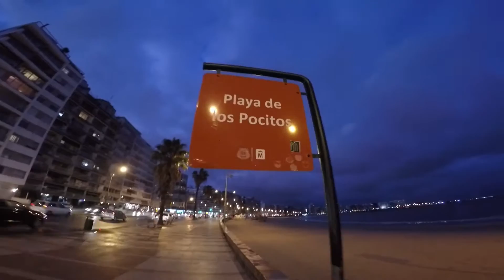TRAVEL GUIDE MONTEVIDEO PART 2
This is the part 2 of my Guide of the wonderful city of Montevideo. In this part of the Vlog we explore Plaza Constitución, The city's Metropolitan Cathedral where we visit in the afternoon and go back later to watch a classical music concert later in the evening, we try the city's famous Chivito Sandwich, go to Pocitos Beach by bus and visit the city's 2 largest malls. Montevideo Shopping and Punta Carretas Shopping mall. We also go to the Ciudad Vieja ( The Old City) and to the amazing Mercado Del Puerto!